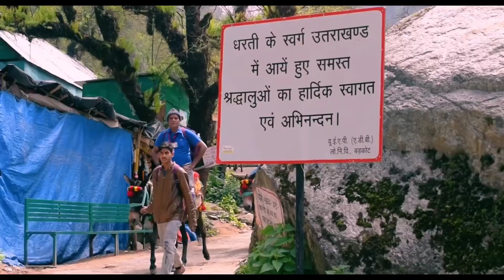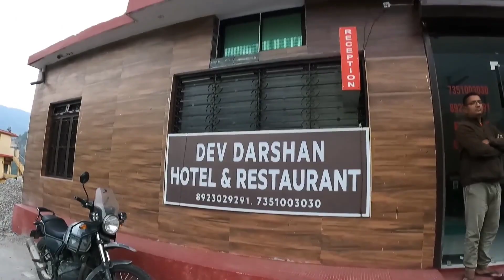Char Dham Yatra 2023 || चार धाम का महत्व || Uttarakhand Char Dham Yatra Travel Guide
Importance of Char Dham || चार धाम का महत्व || Uttarakhand Char Dham Yatra Travel Guide
Kedarnath Badrinath Gangotri Yamunotri

00:00 introduction of Char Dham Yatra
01:55 Yamunotri Dham Yatra 2023
03:30 Gangotri Yatra 2023
05:15 Kedarnath Yatra 2023
08:20 Badrinath Dham Yatra 2023
11:05 Where to start chardham yatra
12:50 Protect chardham yatra